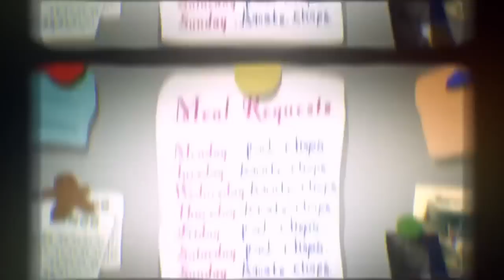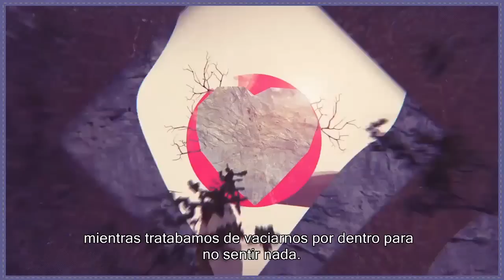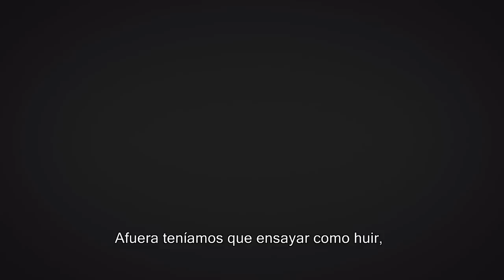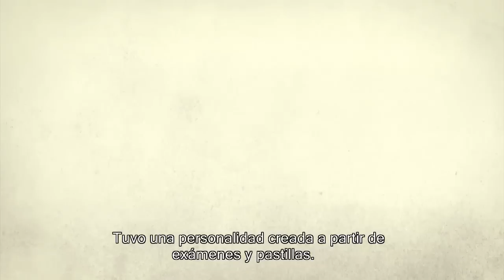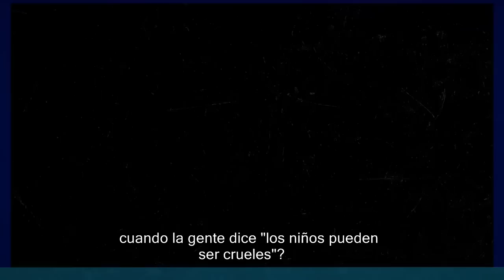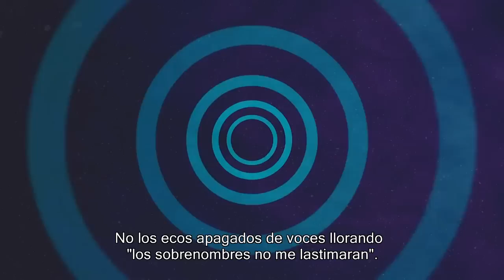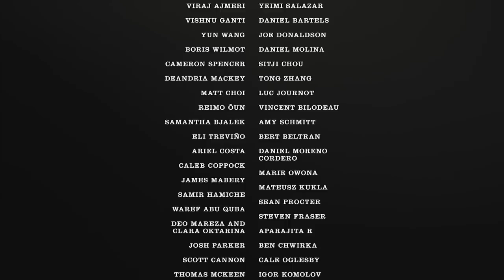To This Day Project (subtitulado) - Shane Koyczan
Shane Koyczan "To This Day" Help this message have a far reaching and long lasting effect in confronting bullying. Please share generously.

I send out one new poem each month via email. You might like to join us.

"My experiences with violence in schools still echo throughout my life but standing to face the problem has helped me in immeasurable ways.

Schools and families are in desperate need of proper tools to confront this problem. This piece is a starting point." - Shane

Dozens of collaborators from around the world helped to bring this piece to life. Learn more about them and the project

Credits:

Ryan Kothe
Mike Healey
Will Fortanbary
Brian San
Diego De la Rocha
Gizelle Manalo
Adam Plouff
Mike Wolfram
Hyun Min Bae
Oliver Sin
Seth Eckert
Viraj Ajmeri
Vishnu Ganti
Yun Wang
Boris Wilmot
Cameron Spencer
DeAndria Mackey
Matt Choi
Reimo Õun
Samantha Bjalek
Eli Treviño
Ariel Costa
Caleb Coppock
James Mabery
Samir Hamiche
Waref Abu Quba
Deo Mareza and Clara
Josh Parker
Scott Cannon
Thomas McKeen
Kaine Asika
Marcel Krumbiegel
Teresa del Pozo
Eric Paoli Infanzón
Maxwell Hathaway
Rebecca Berdel
Zach Ogilvie
Anand Mistry
Chase Ogden
Dominik Grejc
Gideon Prins
Lucy Chen
Mercedes Testa
Rickard Bengtsson
Stina Seppel
Daniel Göttling
Julio C. Kurokodile
Marilyn Cherenko
Tim Darragh
Jaime Ugarte
Joe Donaldson
Josh Beaton
Margaret Schiefer
Rodrigo Ribeiro
Ryan Kaplan
Yeimi Salazar
Daniel Bartels
Joe Donaldson
Daniel Molina
Sitji Chou
Tong Zhang
Luc Journot
Vincent Bilodeau
Amy Schmitt
Bert Beltran
Daniel Moreno Cordero
Marie Owona
Mateusz Kukla
Sean Procter
Steven Fraser
Aparajita R
Ben Chwirka
Cale Oglesby
Igor Komolov
Markus Magnusson
Remington McElhaney
Tim Howe
Agil Pandri
Jessie Tully
Sander Joon
Kumphol Ponpisute
James Waters
Chris Koelsch
Ronald Rabideau
Alessandro & Manfredi
Andrea López
Howey Mitsakos

Giant Ant Studios
Leah Nelson
Jorge R. Canedo Estrada
Alicia Katz
for having the bravery to helm such a monumental project.

Brett Wilson
Joni Avram
for their generosity of spirit and tireless support.

Olivia Mennell
Maiya Robbie
Stefan Bienz
Corwin Fox
Aaron Joyce
Christina Zaenker
Melissa Bandura
for creating such a beautiful piece of music and having the patience to explore this art form with me.

Christi Thompson
Jess Sloss
for keeping me organized and making me appear to look like I know what I'm doing.

Loretta Mozart AKA my Grandmother
Sandy Garossino
Nea Reid
for never saying "You can't do that." For always saying "OK... how can I help?"